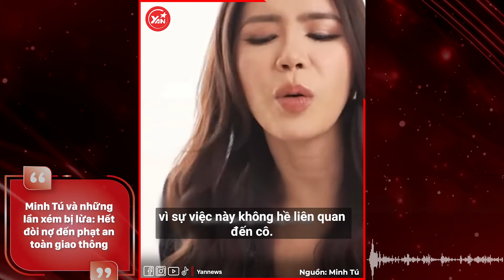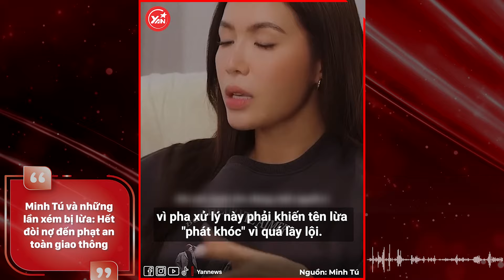Minh Tú và những lần suýt bị lừa: Hết đòi nợ đến chiêu trò xử phạt vi phạm giao thông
Hãy theo dõi Yan trên:
✔️Youtube Yan News :